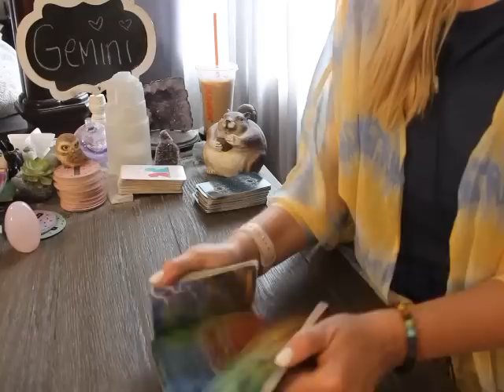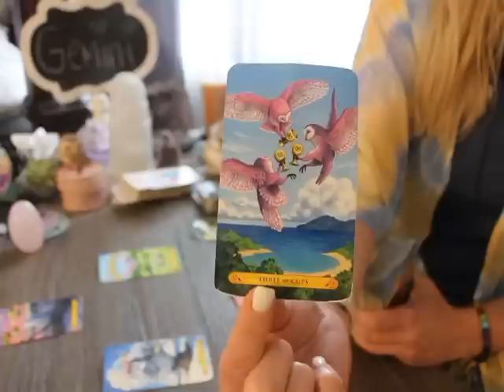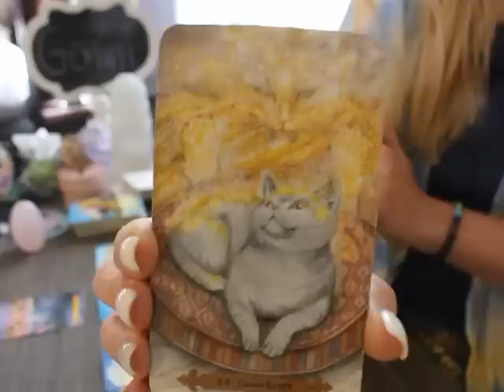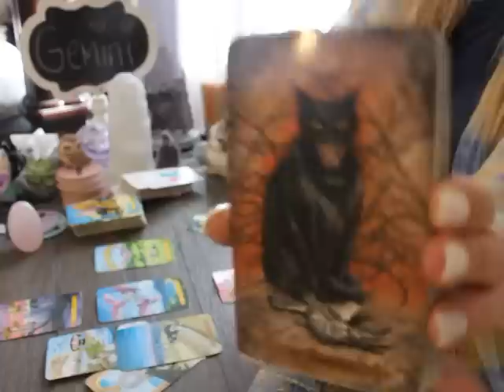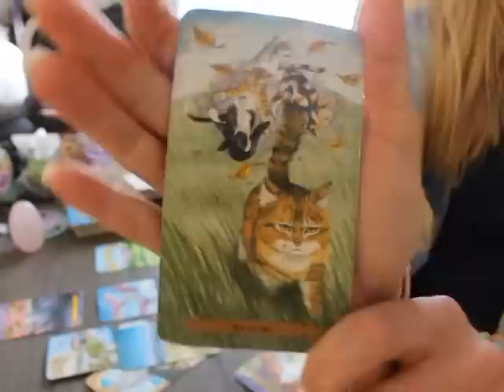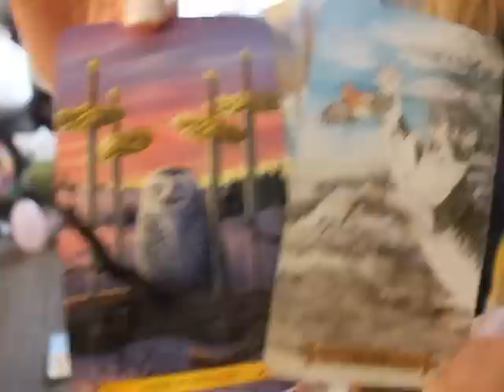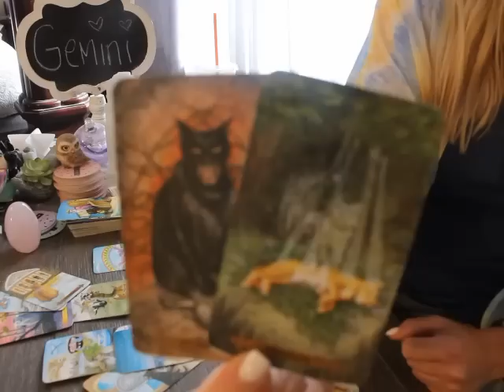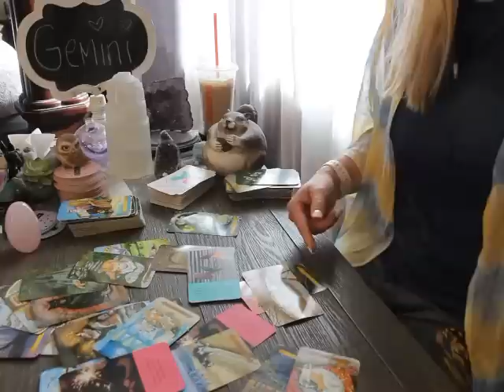GEMINI: “BREAKING THEIR SILENCE TO ATTEMPT A RECONCILIATION” 💗🫤 APRIL 2023 TAROT LOVE MONTHLY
Gemini April 2023 Tarot love Reading

ALL SIGNS 🙋🏼‍♀️💗 Their FEELINGS for you! 💋 March 19 - 25, 2023 Tarot Love Reading

Penumbra Tarot

Round Tea Leaf cards